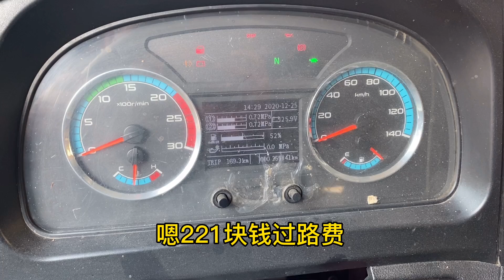朋友介绍个倒短活运费1500元，全程高速还能剩多少？